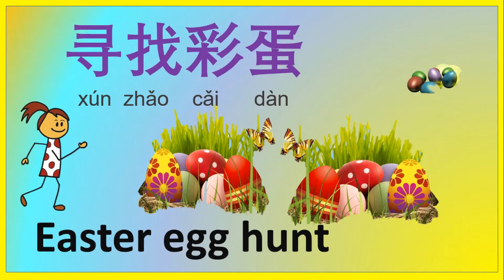Easter in Chinese Language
Easter in Chinese Language - If you're searching for Easter in Chinese Language then watch this video to learn common words or vocabularies you need to know about Easter in Chinese Language
01:22 Listen
02:50 Practice

Example of words that you will learn:
Happy Easter 复活节快乐
Easter egg hunt 寻找彩蛋

Pet song in Chinese: Learn Mandarin through songs (宠物歌） Chinese body part song